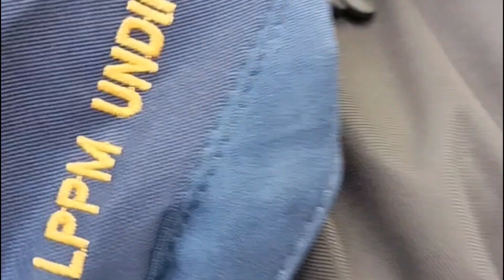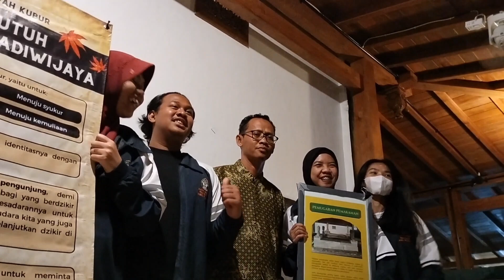Video Profil Desa Gedongan, Kecamatan Plupuh, Kabupaten Sragen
KKN Tim 2 Universitas Diponegoro
Tahun 2023

Anggota:
Bagus Yogo Saputro
Irene Shinta Maheswari
Sekar Litya Mustika
Sigit Nuryanto
Rizka Fajriana Putri R.
Asritania Shinta Mulya
Nur Rachmalina Yuliastuti

Dosen Pembimbing Lapangan:
Maula Hudaya, S.Hub.Int., M.A.

Lokasi:
Desa Gedongan, Kecamatan Plupuh
Kabupaten Sragen